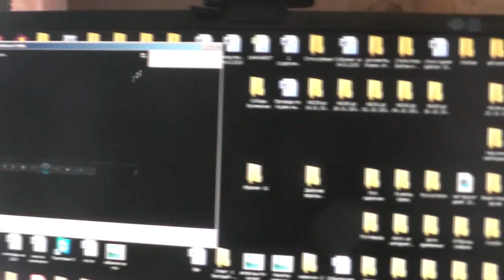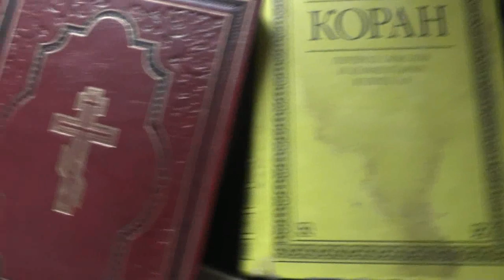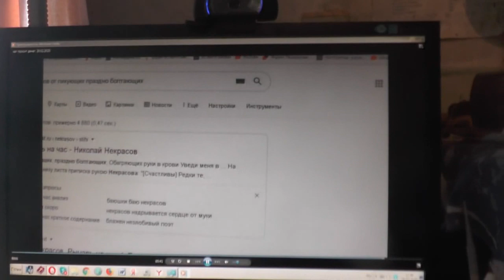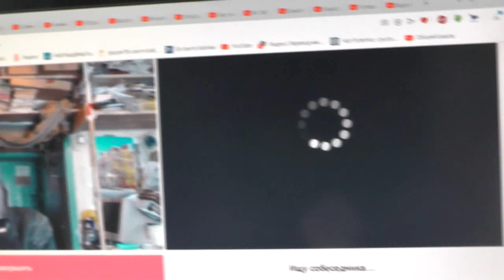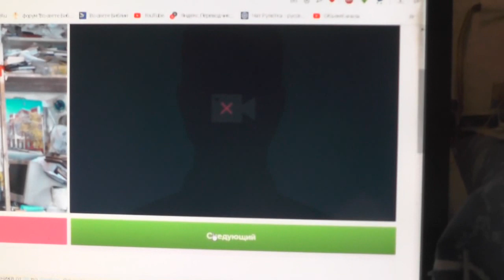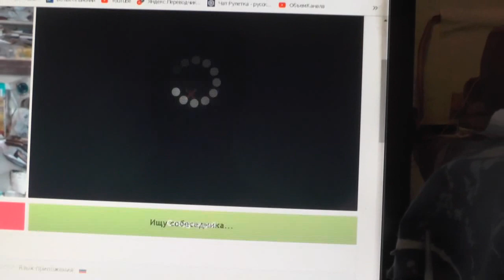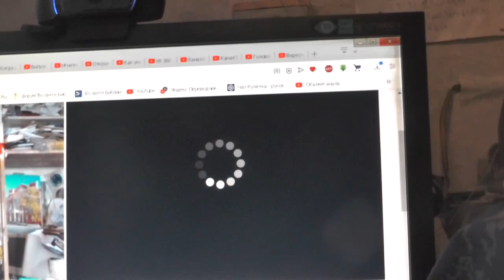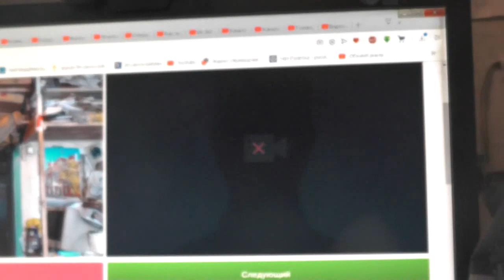Чат рулетка денег хочет. 20.02.2020